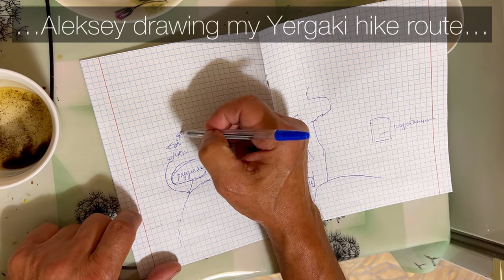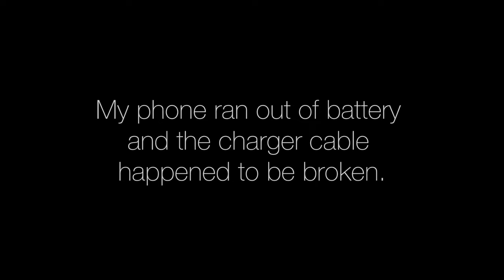S4 🌏 Ep25 🛵 Big challenge: 450km ride and 17km hike in one day (📍Yergaki National Park)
Solo motorcycle trip with my Honda Hornet 600, riding and exploring Khakassia.

I wanted to skip Yergaki, it was not really on my way, technically it's not even in Khakassia but in Krasnoyarskiy region. But every day I'd keep hearing how beautiful Yergaki is, so I gave in. Let's go explore! At least as a one day trip. Which means 450 km of riding and 17 km of hiking... It'd better be worth it!

With the permission from Abakan 24, I have included a part from the interview in this episode. The full interview can be found here (it's in Russian of course, so remember to turn on the auto-translated subtitles):

00:00 Intro
00:25 My plan for exploring Khakassia (from the interview)
00:47 Preparing the hike
01:02 Let's ride!
03:06 Riding towards the mountains
03:20 Riding curvy roads with awesome views
05:15 Yergaki visit Center
06:14 Starting the hike
07:58 Break at The Rainbow Lake
09:22 More challenging part, The Feet mountain pass
12:20 Lunch break at the Painter's mountain pass
14:16 Gorgeous glacier lakes
15:06 The Hanging Rock
16:00 Hike back
17:10 Ride back